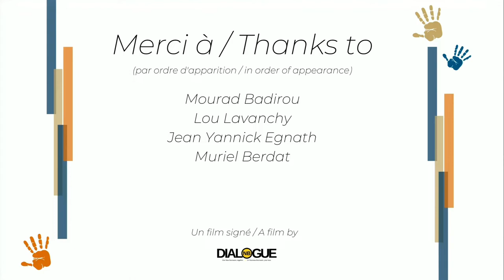Cultural diversity: The dialogue that changed my life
Just one year ago, the City of Dieppe officially unveiled its 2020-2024 Immigration Strategy.

To mark this first anniversary, the City is organizing a public dialogue on June 24, from 10:30 a.m. to 12 p.m., on the theme: "Cultural Diversity, the dialogue that changed my life". Organized as an extension of the World Day for Cultural Diversity for Dialogue and Development, this event will feature testimonies from Dieppe residents and will be moderated by Nadine Duguay-Lemay, CEO of Dialogue NB and Dylan Razafindrainibe, grade 12 at École Mathieu-Martin.